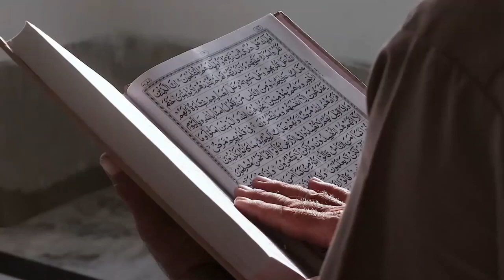Benarkah Henna Bisa Jadi Obat Penyakit Kulit? Ini Penjelasan Alquran dan Sains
Judul  Benarkah Henna Bisa Jadi Obat Penyakit Kulit? Ini Penjelasan Alquran dan Sains

Selamat datang di channel kami! Dalam video ini, kita akan membahas topik menarik tentang apakah henna bisa menjadi obat untuk penyakit kulit. Penjelasan ini didasarkan pada perspektif Alquran dan pandangan dari sains modern. Saksikan penjelasan yang mendalam dan terperinci mengenai khasiat henna dalam pengobatan penyakit kulit. Jangan lewatkan kesempatan untuk meningkatkan pemahaman Anda tentang kesehatan dan ilmu pengetahuan. 🌿💡

Kunjungi Juga:
sains experiment,
sains data,
sains anak,
sains astronomi,
animasi sains,
sains biologi,
sains biomedis,
belajar sains,
sains channel,
data sains,
debat sains dan agama,
diskusi sains,